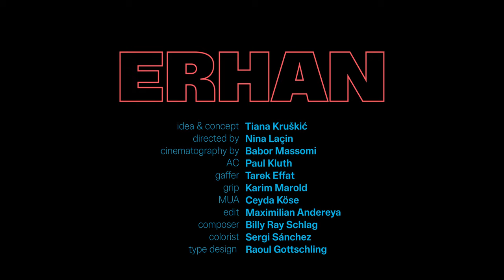Hör gut Zu - Erhan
Erhan erzählt euch was über sein Leben als Eye Catcher. Oder Eye Candy. Hör gut zu… Unterstützt wird dieses Musik-Poetry-Projekt durch die Braunschweigische Sparkassenstiftung und die Braunschweiger Landessparkasse